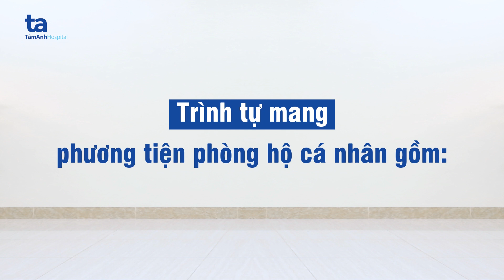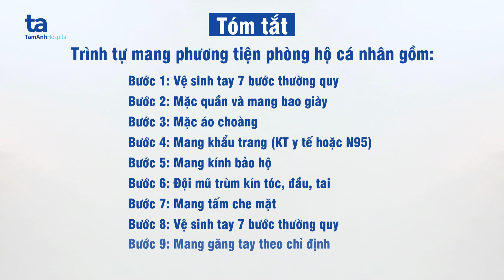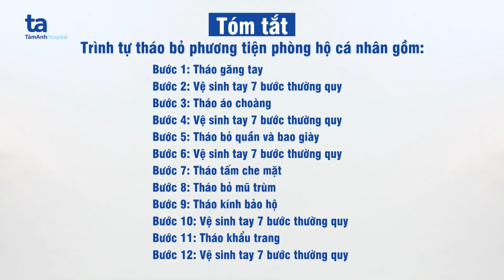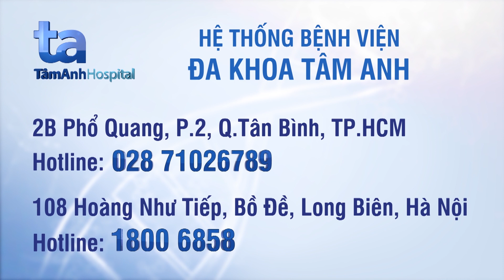Cách mặc phương tiện phòng hộ cá nhân [COVID] | Áo quần rời | BV Tâm Anh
Hướng dẫn cách mặc phương tiện phòng hộ cá nhân ngừa Covid - Cách cởi ra như thế nào để đảm bảo an toàn, ngăn dịch hiệu quả dành cho bộ quần áo rời.

Phương tiện phòng hộ cá nhân là phương tiện hết sức quan trọng trong việc phòng tránh lây nhiễm SARS-COV-2, góp phần bảo vệ nhân viên y tế khỏi nguy cơ lây nhiễm khi tiếp xúc với nguồn bệnh.

🔰 Để ứng phó với đại dịch Covid-19, Bệnh viện Đa khoa Tâm Anh luôn thắt chặt quy trình kiểm soát nhiễm khuẩn trong khuôn viên bệnh viện. Trong đó, nhân viên y tế phải là những người tiên phong trong công tác phòng chống dịch bằng cách trang bị đúng và đầy đủ phương tiện phòng hộ cá nhân khi tiếp xúc với người bệnh.

➡️ Tuy nhiên, phương tiện phòng hộ chỉ thực sự hiệu quả khi sử dụng đúng cách. Nhằm giúp mọi người, đặc biệt là các nhân viên y tế thực hiện hướng dẫn sử dụng phương tiện phòng hộ cá nhân (áo quần rời) đúng chuẩn, BVĐK Tâm Anh đã thực hiện video hướng dẫn chi tiết.

Cách mặc phương tiện phòng hộ cá nhân như sau:

💌 NỘI DUNG CHÍNH CỦA VIDEO:
00:42 Vệ sinh tay 7 bước thường quy

01:15 Mặc quần và mang bao giày
01:45 Mặc áo choàng
02:38 Mang khẩu trang (KT y tế hoặc N95)
02:59 Mang kính bảo hộ
03:15 Đội mũ trùm kín tóc, đầu, tai
03:30 Mang tấm che mặt
03:43 Vệ sinh tay 7 bước thường quy
04:10 Mang găng tay theo chỉ định

Cách tháo phương tiện phòng hộ cá nhân như sau:

04:54 Tháo găng tay
05:08 Vệ sinh tay 7 bước thường quy
05:21 Tháo áo choàng
05:49 Vệ sinh tay 7 bước thường quy
06:03 Tháo bỏ quần và bao giày
06:20 Vệ sinh tay 7 bước thường quy
06:34 Tháo tấm che mặt
06:45 Tháo bỏ mũ trùm đầu
06:55 Tháo kính bảo hộ
07:02 Vệ sinh tay 7 bước thường quy
07:20 Tháo khẩu trang
07:30 Vệ sinh tay 7 bước thường quy